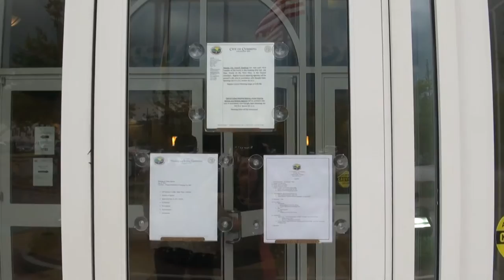Swearing-in of Cumming City Council Member Chuck Welch 07/21/15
Swearing-in of Chuck Welch to the Cumming City Council by Municipal Court Judge Richard Neville on Tuesday, July 21, 2015 at Cumming City Hall to fill the unexpired term of retired Councilman Rupert Sexton, Post 1.

Early in life, Chuck Welch learned that hard work and determination are critical to achieving success. At a young age, Chuck watched his father serve on the Cumming City Council, where he helped shape Cumming into one of the nation’s premier destinations in which to live, work, play and retire.

A lifelong resident of Cumming, Chuck is a commonsense conservative who believes in fiscal discipline, lower taxes, more local control and individual liberties. He will fight to safeguard our heritage while providing the leadership to guide our community to even greater heights of accomplishment.

As a successful local businessman, Chuck understands what it takes to maintain a budget and meet a payroll. As a senior vice president at Community Business Bank, he has worked to transition a start-up bank into a respected financial institution employing nearly 20 individuals.

Much like his dedication to his local business, Chuck will protect Cumming’s reputation as the most fiscally responsible city in Georgia while also ensuring the highest quality of life for its taxpayers.

As a devoted community member, Chuck has served in a leadership role with the Cumming-Forsyth County Chamber of Commerce, Rotary Club of Forsyth County and our local United Way.

Chuck graduated from the University of Alabama with a Bachelor of Science in Accounting and received his Master of Business Administration in Finance from Georgia State University.

Chuck and his wife, Renee, a respected local attorney, reside in Cumming with their son Charlie, age 7. Growing up attending First Baptist Church in Cumming, Chuck and his family worship at North Point Ministries.

Cumming City Council
Mayor H. Ford Gravitt
Quincy Holton
Ralph Perry
Rupert Sexton (retired May 1, 2015 after 44 years of service)
Doug Sorrells (Interim member from May 1 to July 21, 2015)
Chuck Welch (sworn-in July 21, 2015)
Lewis Ledbetter
John D. Pugh